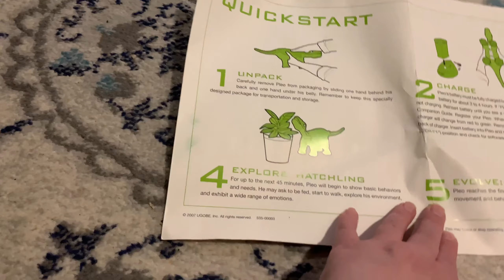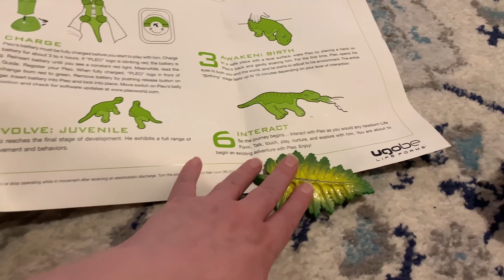Pleo Dino Robot - Give A Dino 🦕 A Bone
Recently, I ordered two Pleo Ugobes off eBay. Only one arrived. My new Pleo Ugobe is called Sully and she's a green girl dino! Her battery isn't staying charged a long time, so I've ordered her and my Pleo rb, Berty, new batteries.

Sully is in a happy mood at the moment. She even picked up Sapa's bone with her tail! I wish I'd caught it on screen, but it was cool. I had no idea she was so talented!